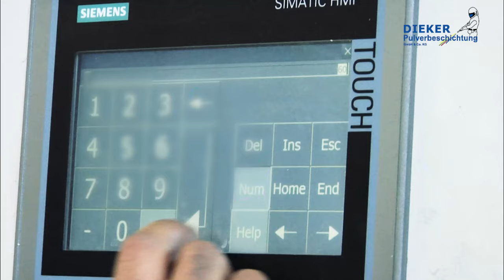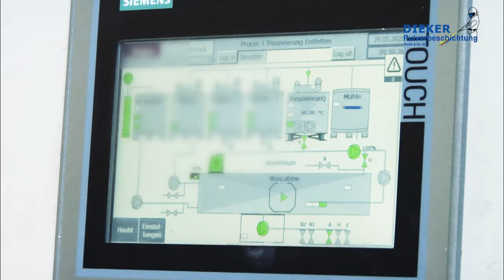JUST-IN-TIME-Pulverbeschichtung Dieker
Was will ++Just-in-Time++Dieker Pulverbeschichtung mit der Kampagne ++Just-in-Time++ vermitteln?
Dieker Pulverbeschichtung GmbH & Co. KG aus @Ahaus will Kunden nicht einfach nur zufriedenstellen, sondern begeistern. Was heißt das? Dieker Just-in-Time- will die Erwartungen der Kunden so sehr übertreffen, dass sie beim Thema Zufriedenheit und pünktliche Lieferung dem Unternehmen die Höchstnote geben. Aus Sicht des Kunden ist Qualität und eine schnelle Fertigung sehr wichtig. Und das dies gut gelingt könnt Ihr euch in diesem Video ansehen.